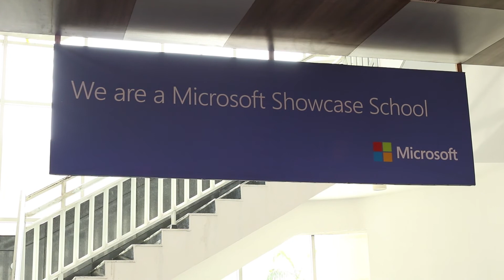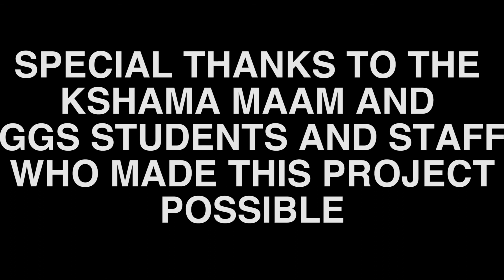GGS24x7 Genesis Global School 2017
Always wondered what goes on around Genesis Global School throughout the entire day? Have a look.